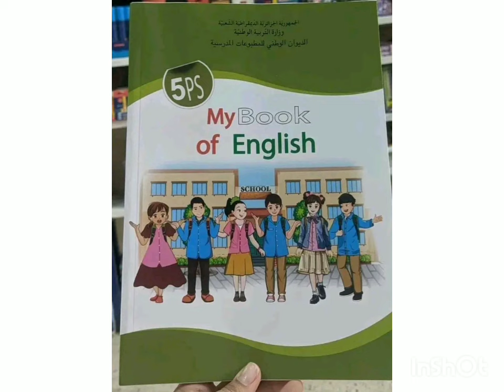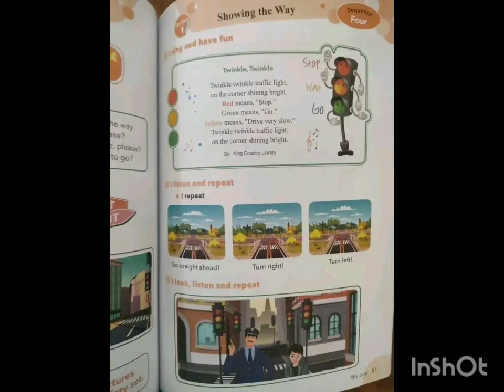The Book of English (5PS)كتاب اللغة الانجليزية للسنة الخامسة ابتدائي